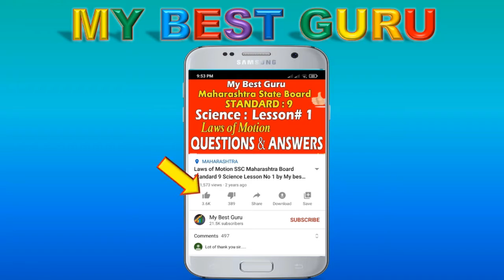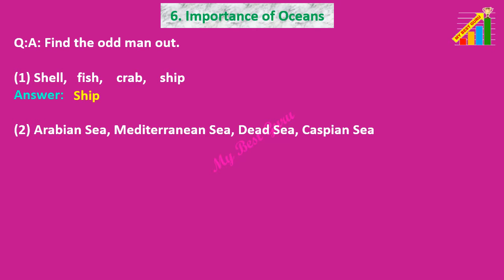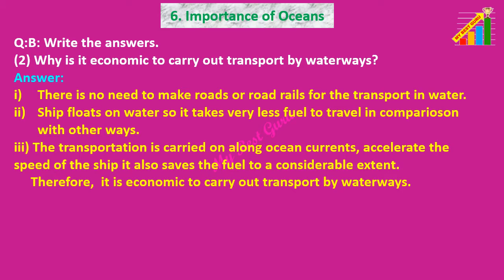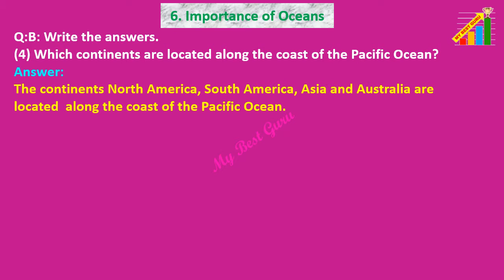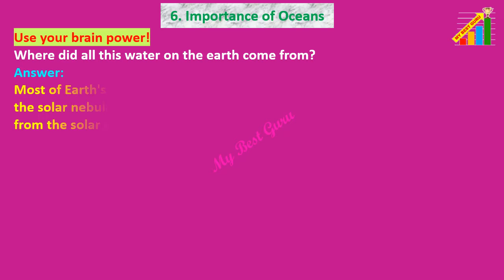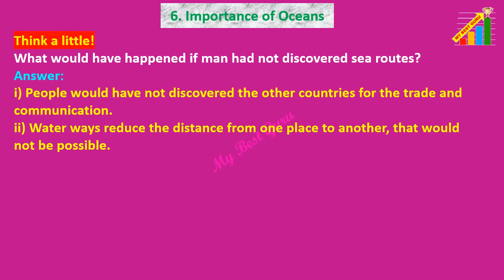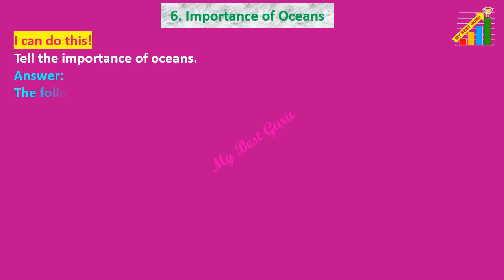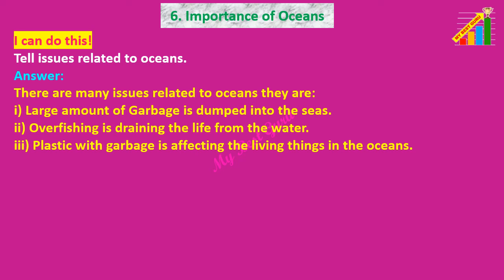Importance of Oceans Geography class 6, Importance of Oceans standard 6